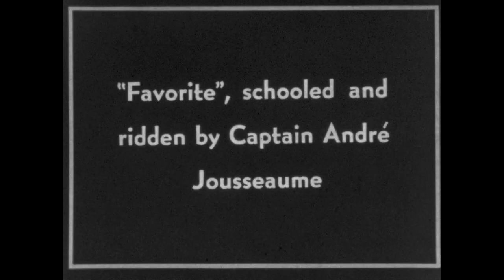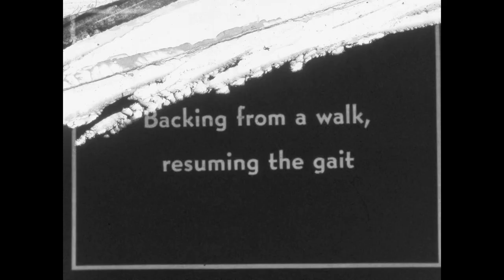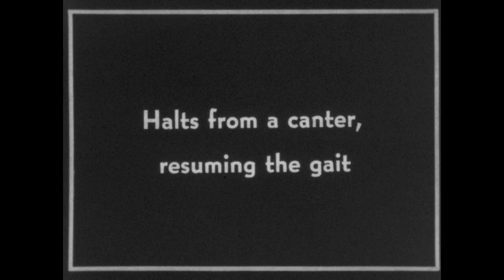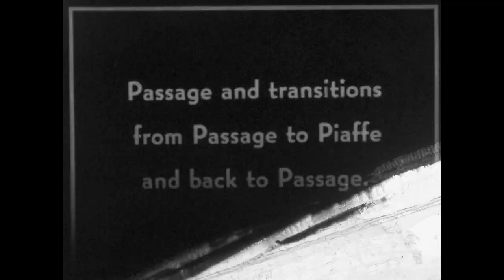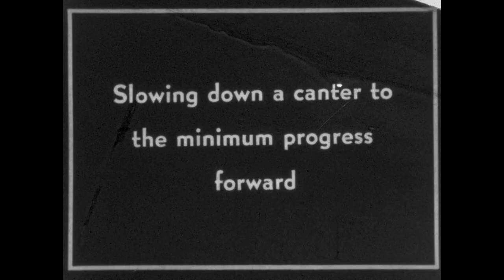Dressage by Captain Vladimir Littauer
Footage shot by by Vladimir Littauer. This film was part of Captain Littauer's instructional film catalog. It was released on March 1, 1948. Roots of Modern Riding at Sweet Briar College. Digitization was made possible by the generous gift of Mrs. Helen Groves of the King Ranch.